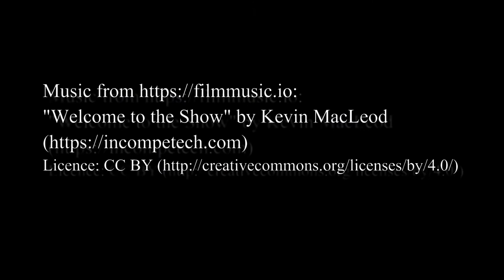Turkey Bowl 2020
The Turkey Bowl - part of the Winter Sailing Series at Seawanhaka Corinthian Yacht Club in Centre Island, NY.  23 boats hit the starting line in 13-15 kts of breeze.  While there was a wide depth of talent in the field, the racing was very close, as this video shows.